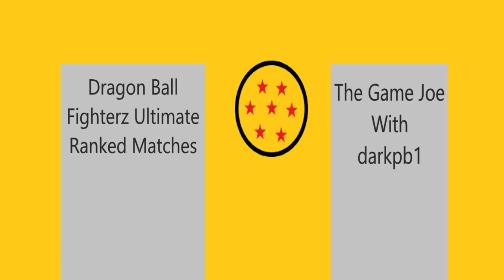I Made It To UI Sign DBFZ Ranked Matches|The Game Joe With darkpb1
In this video I play 4 sets of ranked to achieve UI Sign and end up doing it with skillz.